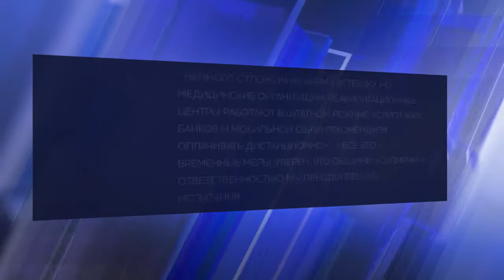Новые ограничения вводятся на территории Нижегородской области